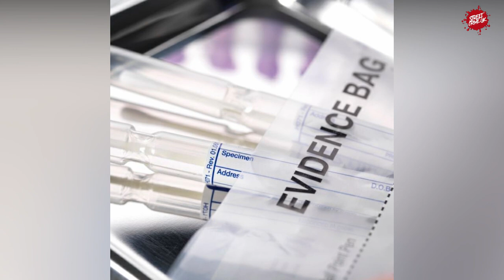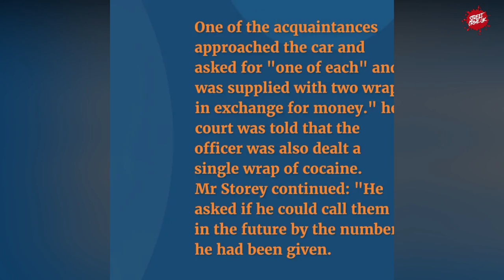The Gateshead Gang | Crime Boss Jailed After Police Busted Class A Operation In East Ayrshire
Oliver Howlett had headed up the 12-strong group and even continued to direct the large-scale "business" while in prison by using an illicit mobile phone.

Newcastle Crown Court heard that, over a period of a year,  Mr Howlett was in charge of a conspiracy, which saw class A being givent to more than 100 "customers" a day and raking in an average of £2,600 daily.